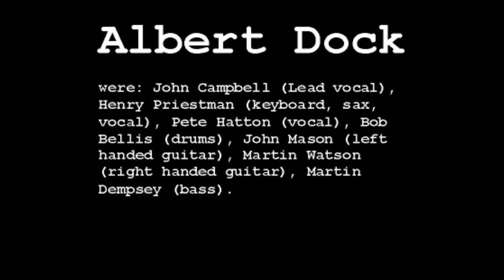Albert Dock - Jackie Wilson Said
Recorded live at The Mountford Hall Liverpool 19th Feb 1977.

The name of Albert Dock was taken from the semi-derelict Albert Dock warehouses on the Liverpool waterfront. What? Deaf School had taken their name from an outlying Liverpool Art College building known as the Deaf School. Yep, it was originally a school for the deaf and was unfortunately on a list for demolition. As the Art College said it was going to use or move to the Albert Dock to give more gallery space, we decided to use the name. Never happened. We kept it anyway. Along the line, 'and the cod fish warriors' was occasionally added to give a more sea-faring feel.

Albert Dock Nov 1975 - May 1977